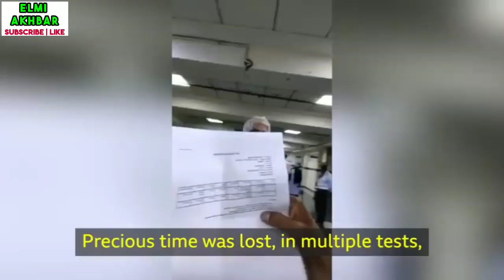India Covid crisis: 'I lost my unborn child and wife on the same day' - Elmi Akhbar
Aslam-U-Alaikum:
 Friends How Are You All
 Wellcome To The ' Elmi Akhbar '
 Official YouTube Chennal
 Es Chennal Pr Apko
 Sport's,
 NewsUpdate,
 Headlines,
 BreakingNews
Technology,
Sy Related Video's Milnge
 So Friends Please Support My YouTube Chennal
 " Elmi Akhbar "